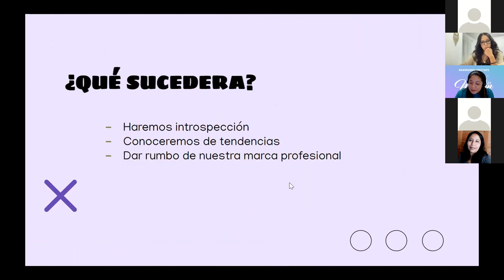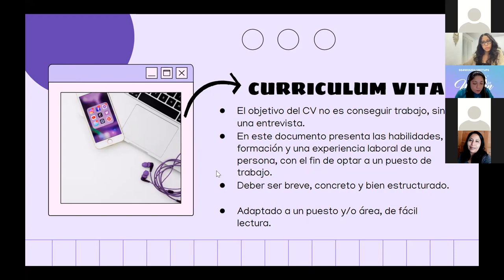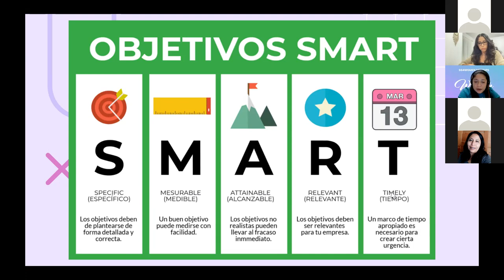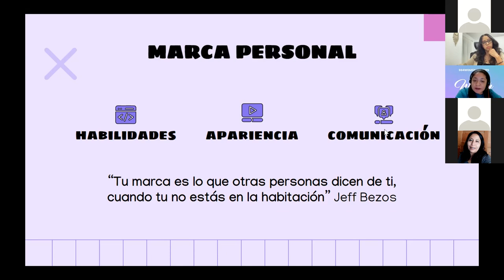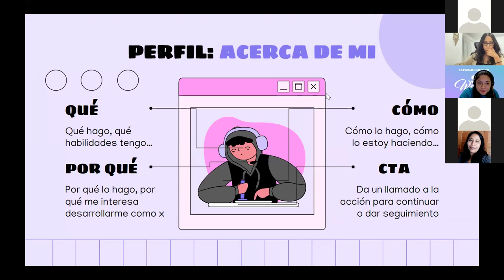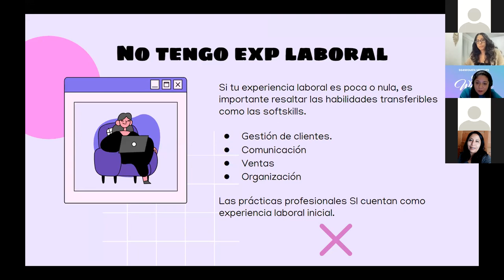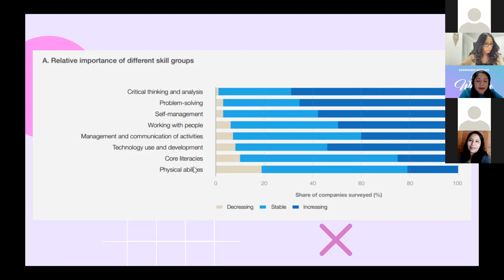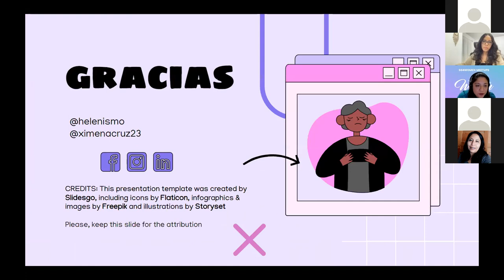SG4W 01.22 - Optimiza tu perfil profesional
Tips, experiencias y hacks para crecer profesionalmente y optimizar tu perfil profesional en el área de tecnología.